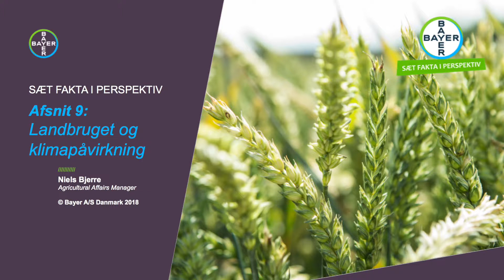Sæt Fakta i Perspektiv 2, afsnit 9: Landbruget og miljøpåvirkning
Der er rigtig meget debat omkring landbruget og dets klimapåvirkning. Niels Bjerre synes, at denne debat ofte bliver lidt for sort/hvid. Hør ham fortælle hvorfor i dette afsnit af 'Sæt Fakta i Perspektiv'.